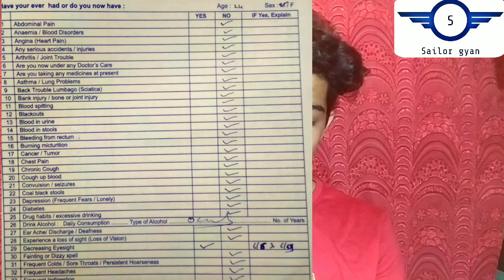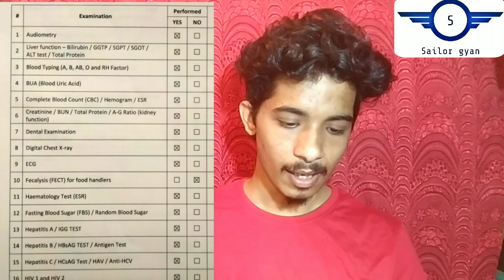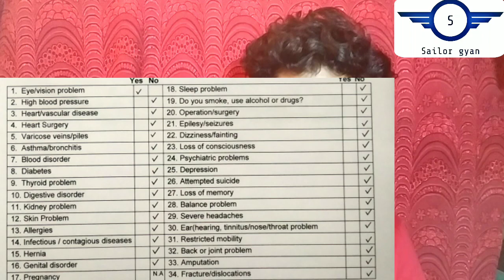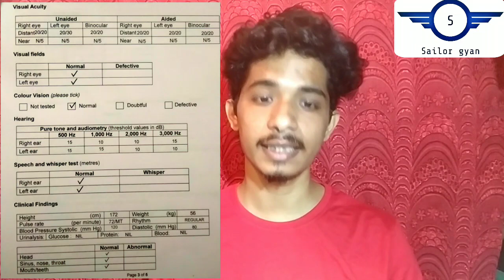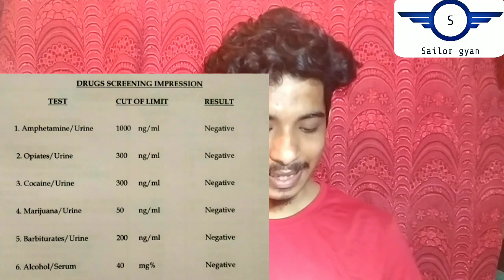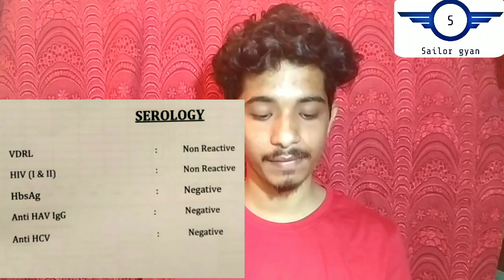Merchant Navy Medical Test | Physical & Medical Test Before Joining The Ship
Confused what happens in pre joining medicals ?? No worries in this video I will be explaining you the details of medicals , documents needed and all the important points.